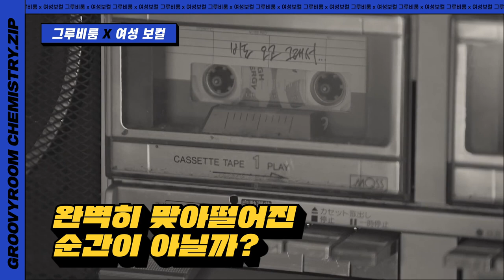[ENG SUB] [Stone Music+] GroovyRoom 케미.zip｜굴젓 (G+Jus), 저스디스 (JUSTHIS), 그루비룸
어떤 아티스트나 장르와도 꿀케미를 자랑하는
프로듀서계의 케미 요정 그루비룸!

[Stone Music+] GroovyRoom 케미.zip｜굴젓 (G+Jus), 저스디스 (JUSTHIS), 그루비룸